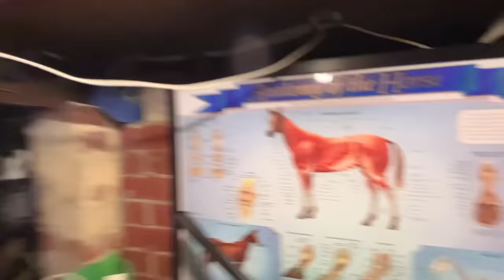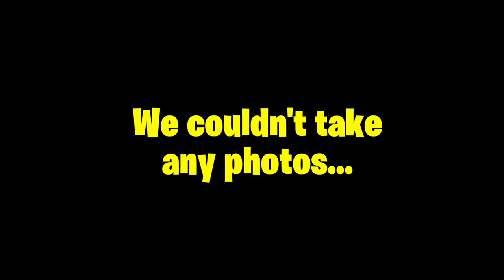We're Moving BUT... They Didn't Expect This HUGE SURPRISE!!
Today, The Empire Family Mums Beck & Bec their daughter Charlotte (charli) and son Prezley have some BIG NEWS to tell you about moving house... there's a huge surprise for their daughter Charli and their son Prezley!

The Empire Family Mums Beck & Bec have to say YES to their 10 year old daughter Charlotte (charli) for 24 hours!! their son Prezley also has to say YES to his sister miss charli!